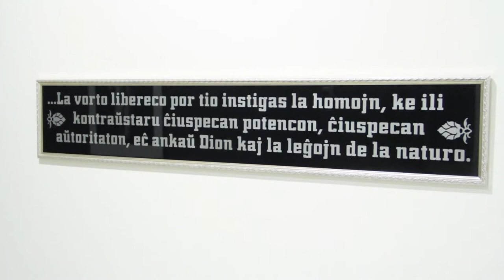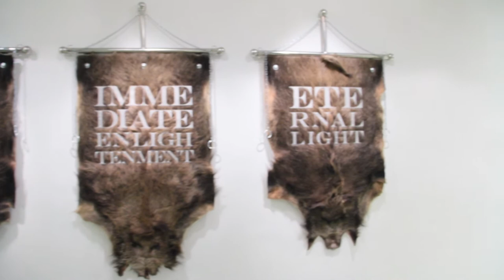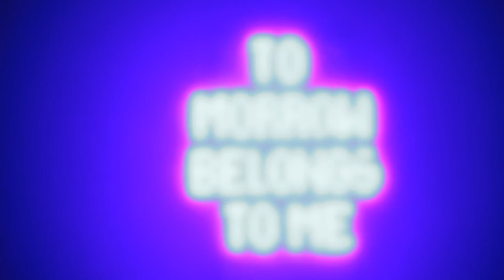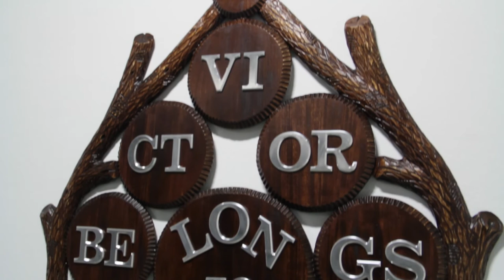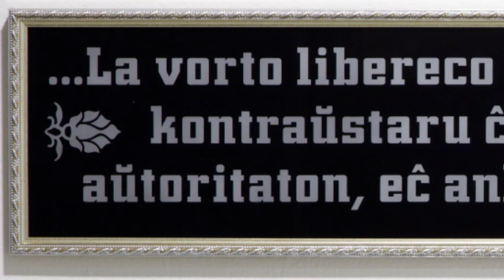Neue Ordnung - Gerhes Gábor kiállítása a Trafó Galériában ©artycok.tv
Neue Ordnung - Gerhes Gábor kiállítása a Trafó Galériában, 2013, 6’31”
Szerk.: Szalai Borbála
Kamera, vágás: Szilágyi Kornél
©artycok.tv

Neue Ordnung - the exhibition of Gábor Gerhes at Trafó Gallery, 2013, 6’31”
Interview, editing:  Borbála Szalai
Camera, editing: Kornél Szilágyi
©artycok.tv